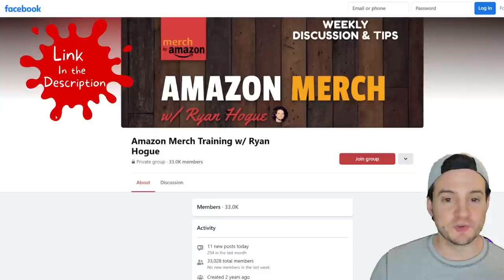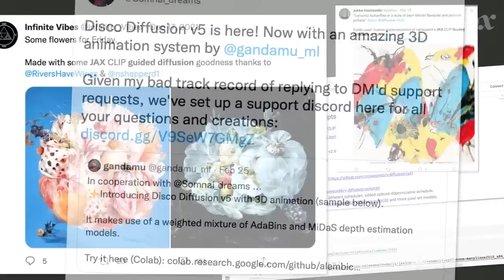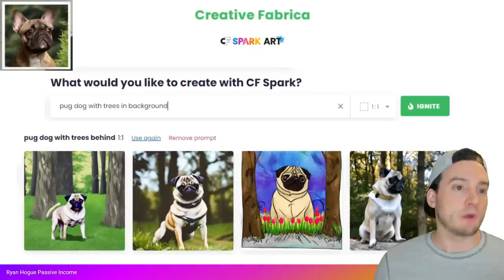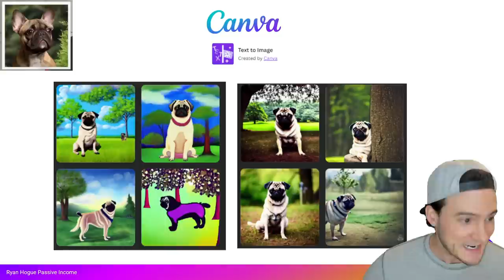Will Amazon Merch Sellers Be REPLACED in 2023?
🔨 UTILITY

🔥 POD AUTOMATION

🎨 DESIGN